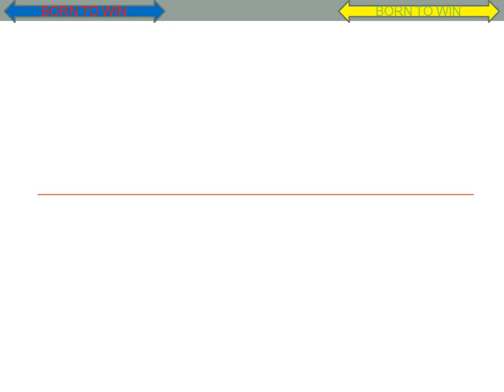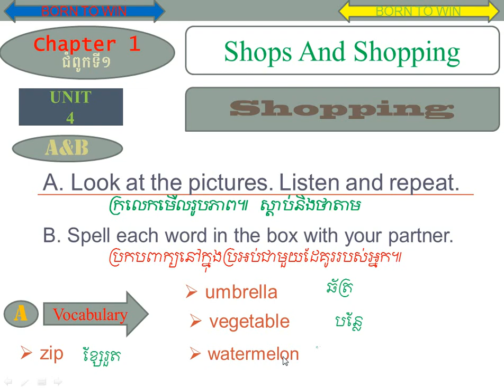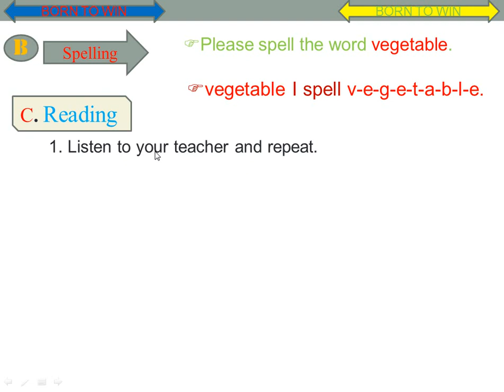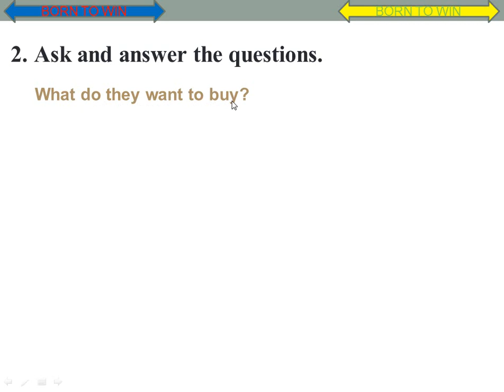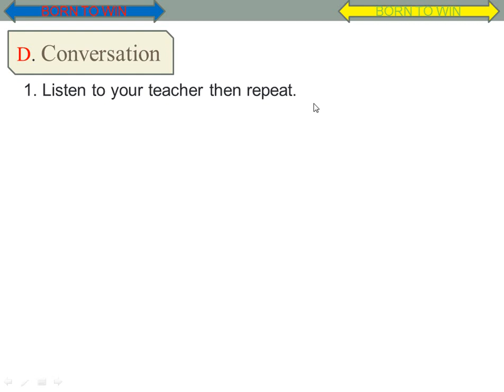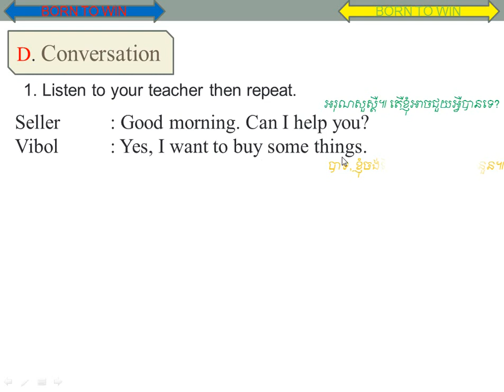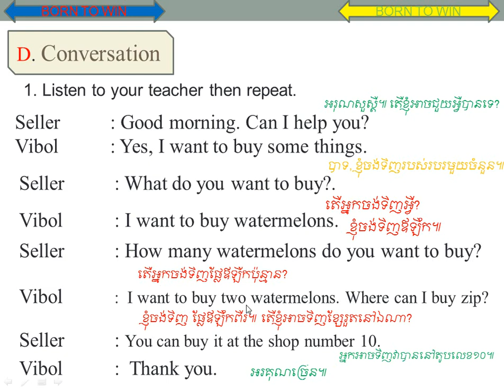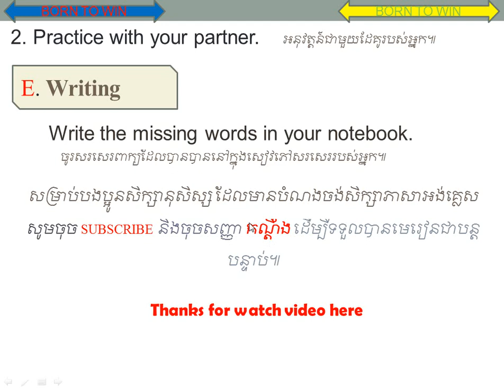Study English Book grade 5 Unit4: សិក្សាភាសាអង់គ្លេស កម្រិត៥ មេរៀនទី៤